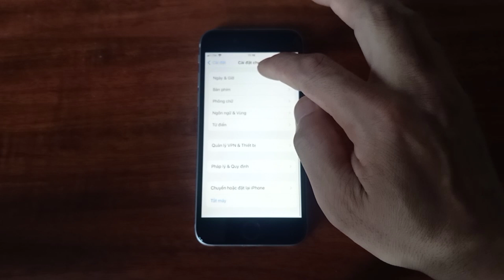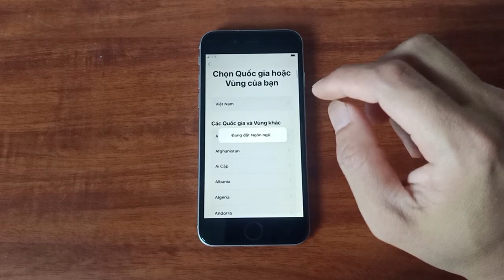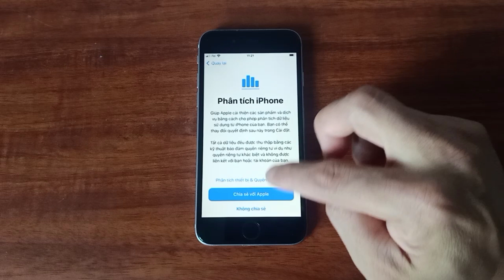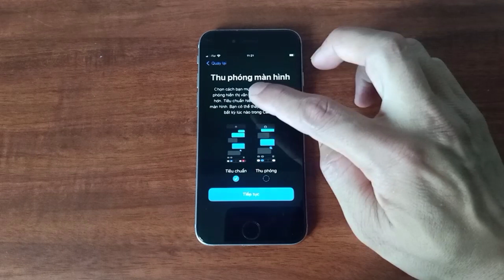Khôi phục cài đặt gốc iPhone 6S | Restore factory settings iPhone 6S | HAM TÌM TÒI